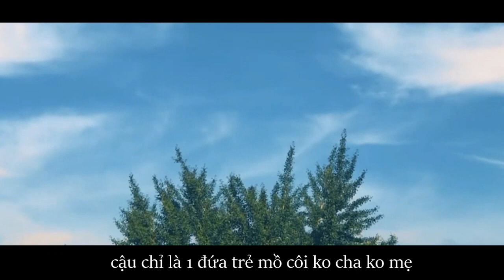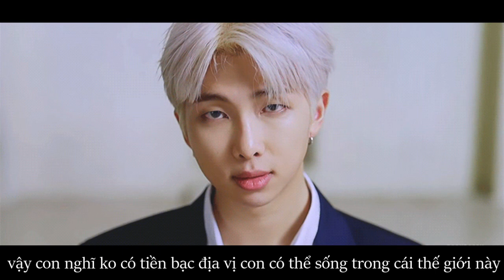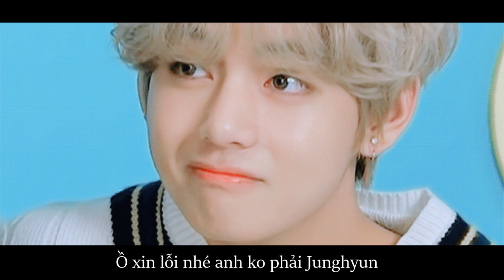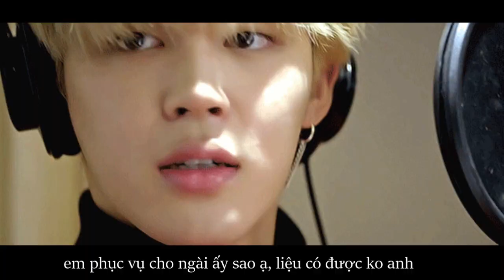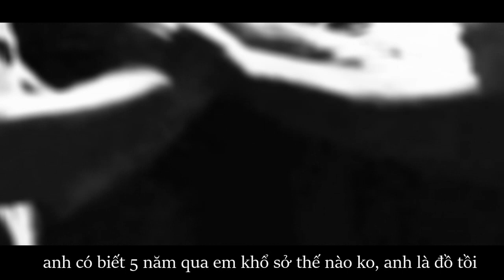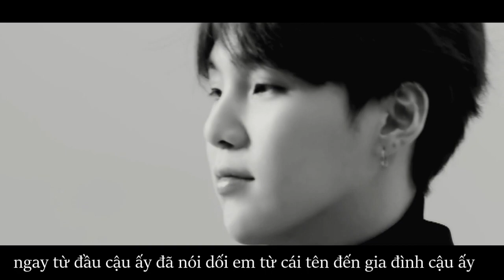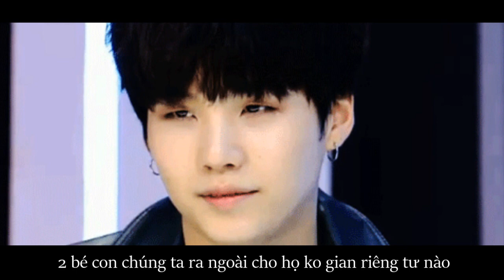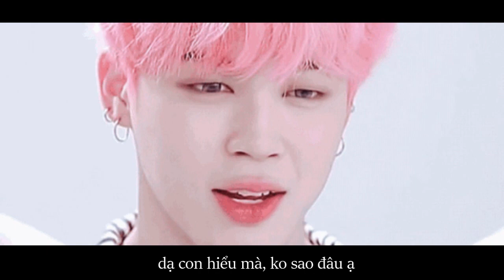( Kookmin - Oneshort ) - " Waiting For Love "